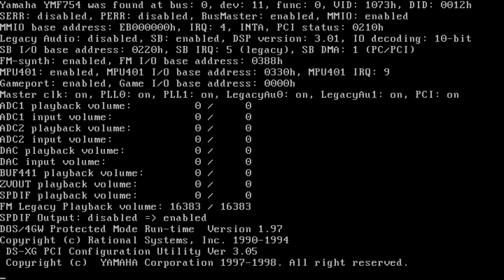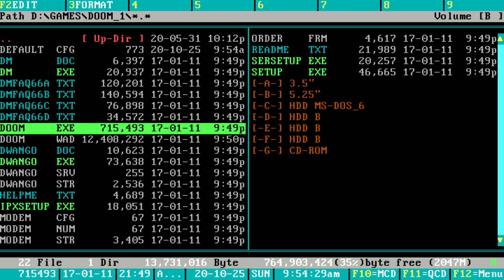DATAPATH VISIONRGB E1S - NO SIGNAL(long)